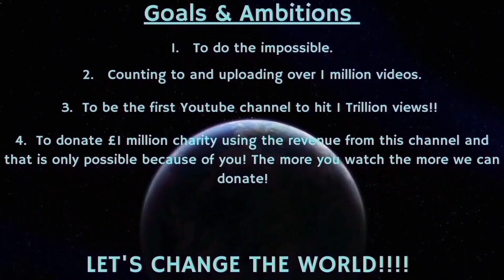Counting to ONE MILLION!!, This is Number 98,151